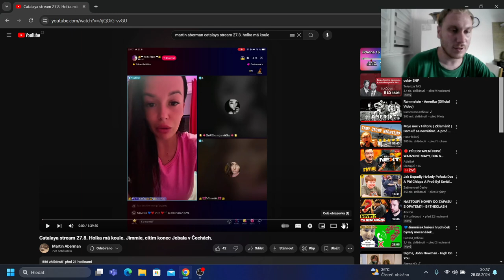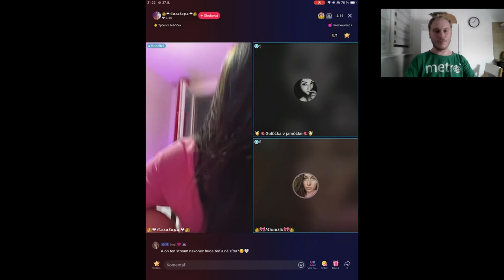Vojťas/Catalaya stream 27.8 2024 Holka má koule. Jimmie cítí konec jebky